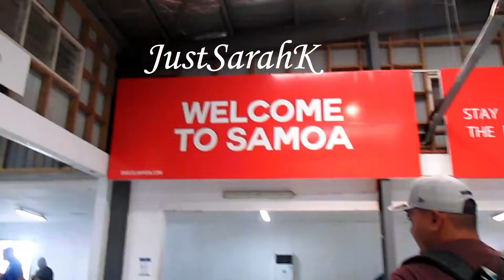TALEI'S HENZ TEA PARTY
Hey Guys,

Heres my 2nd Vlog of our Samoa Trip.

So this was my sis in laws 'Henz Tea Party'.
Thanks to her MOH and Bridesmaids for the invite. I swear everything was so perfect and I had so much FUUUUNNN. Food was Delissshhh and games. I swear i've never laughed sooo much that day.

Happy Watching

           -Wayno Siva Samoa
           -DJ NOIZ Remix
           -See ile Milly Rock

 FACEBOOK 🙄📒  SaraBridget Kaina